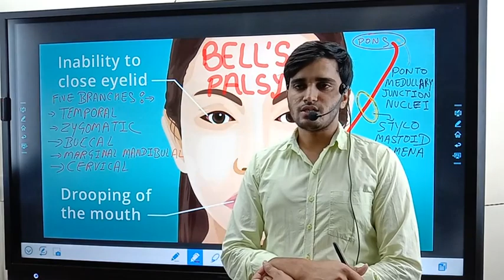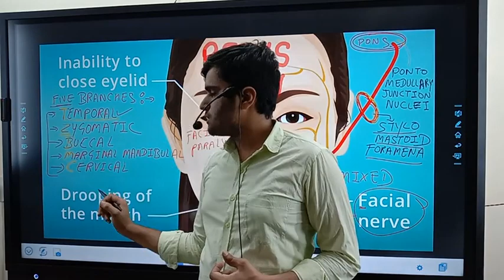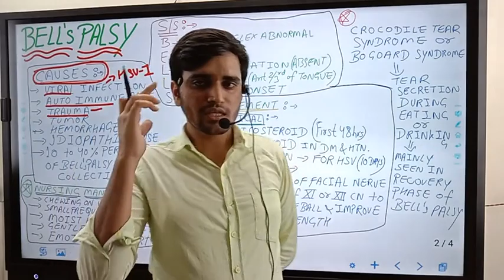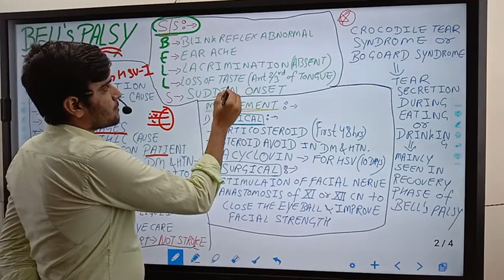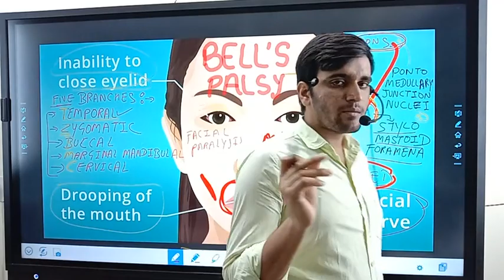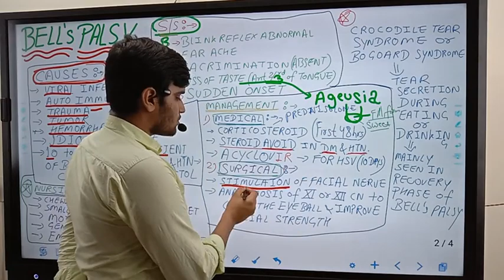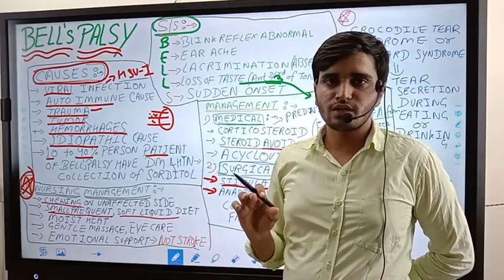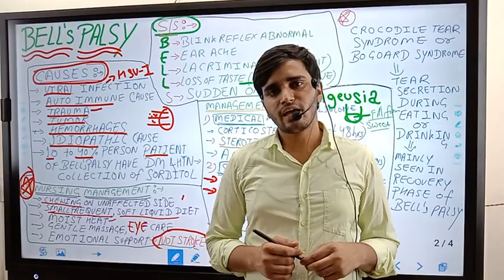BELL'S PALSY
WIN coaching online classes Pratapnagar Jaipur
MSN
Nervous system
2. BELL'S PALSY